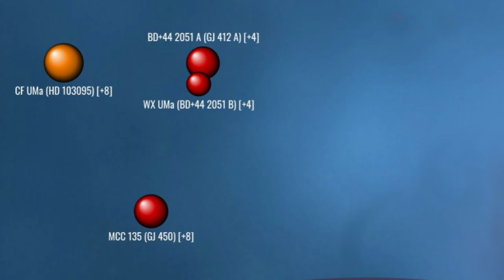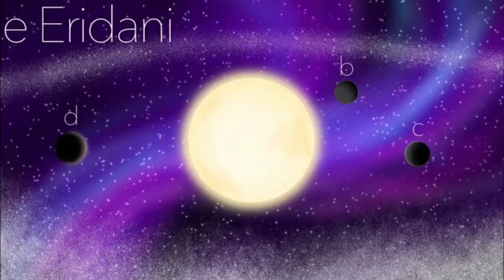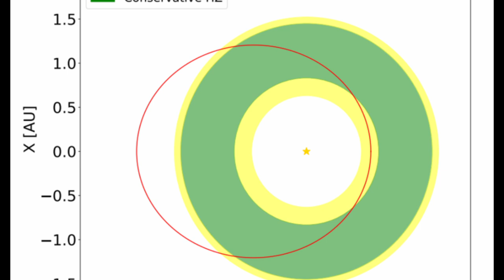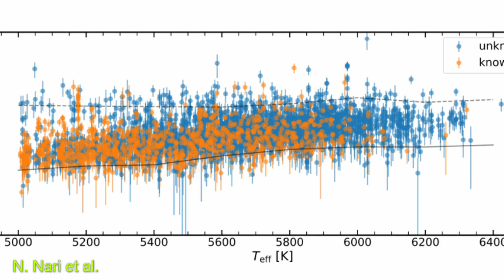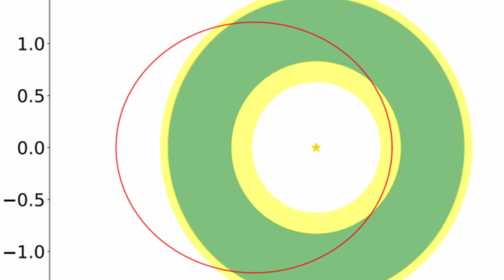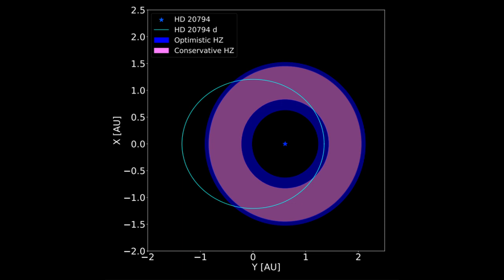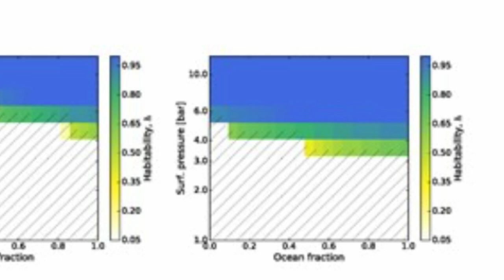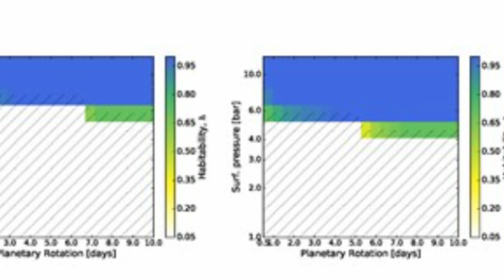The weird, wild planets of E Eridani and Gliese 514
A quick update to the venerable 10 pc map, we find two planets whose ideas of "winter" and "summer" put our planet to shame. A new planet has been found careening through the habitable zone of the star e Eridani. Here is what it could look like.